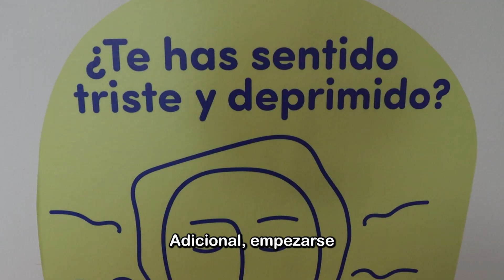💚 ¿Sabes qué es una red protectora?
¿Sabes que es una red protectora?

Identifica la tuya, para que tengas un gran apoyo en los momentos más difíciles.